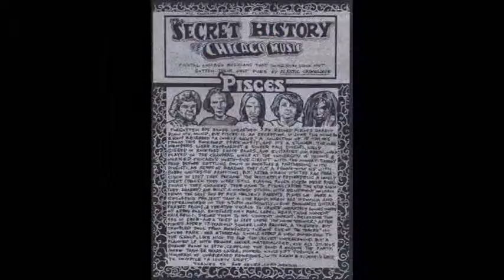Pisces - In The Dreams Of Paula {1969}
From Rockford, Illinois USA, 1969.

Band Members: Jim Krein, Paul DiVenti, Linda Bruner

Jim Krein is my uncle.  I remember him taking me into his basement studio pretty much anytime I was at his house.  He'd spend what seemed like hours looking for something in particular to play for me.  He'd go through mountains of music trying to find 'it.'  I was too young to be able to remember whatever it was, but it must have been good, because my memory is that I was always excited to go there.  I imagine that that studio was pretty much the same kind of place this music was recorded in.

I know most of these songs are already up on youtube.  I thought by posting it from my channel that I'd be able to share the comments he gets as well as be able to tell him about all the different countries that have people listening to his music.

Thanks for listening.  Please comment and share the music!